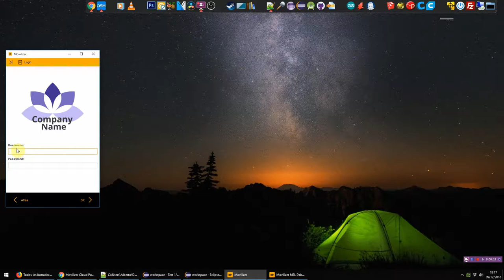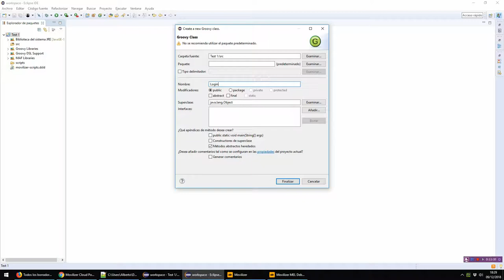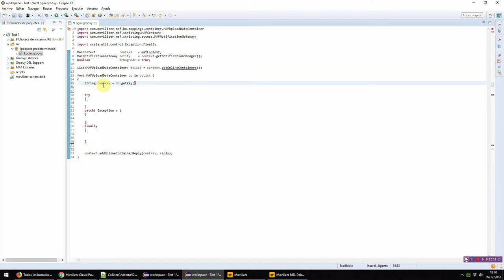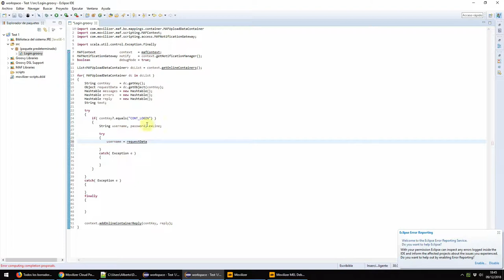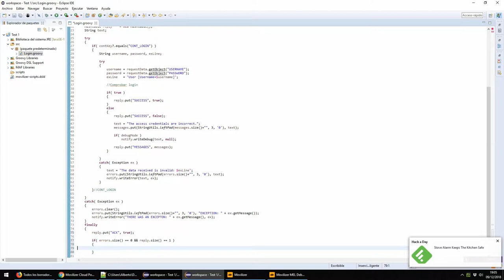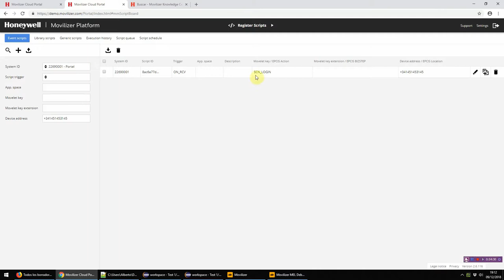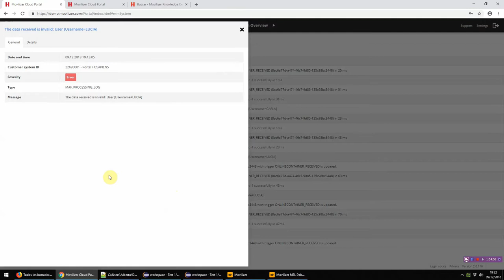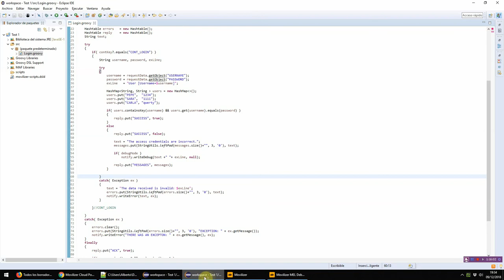Movilizer V: Backend en la nube con MAF